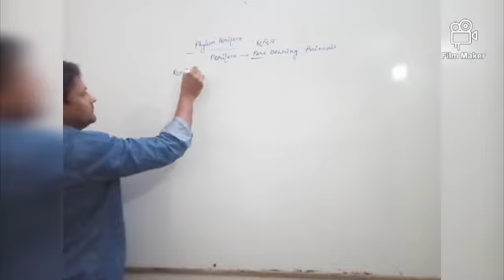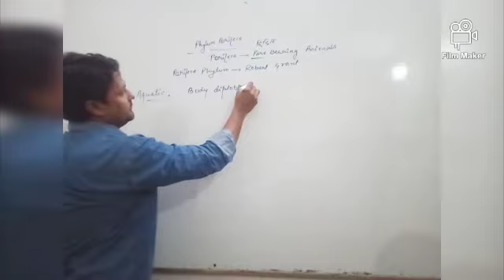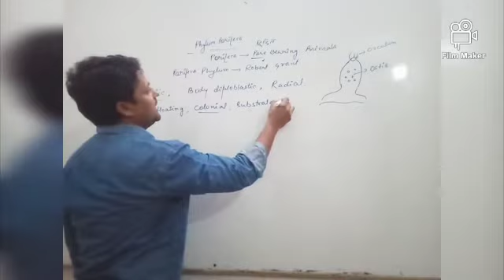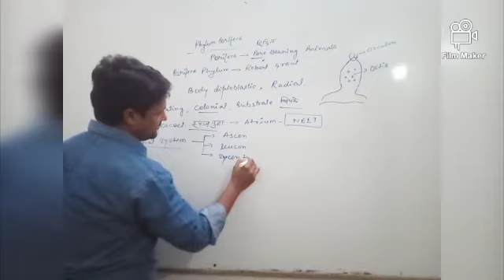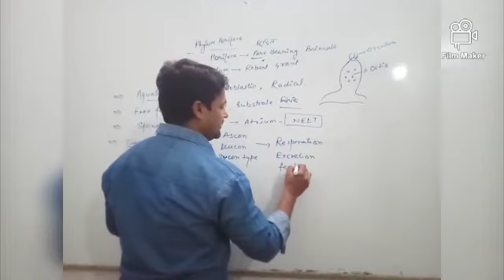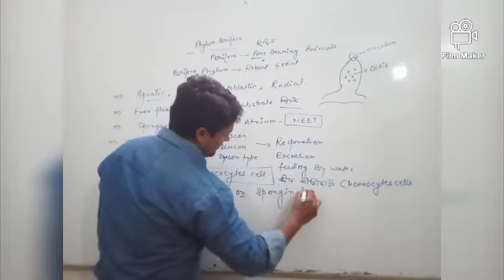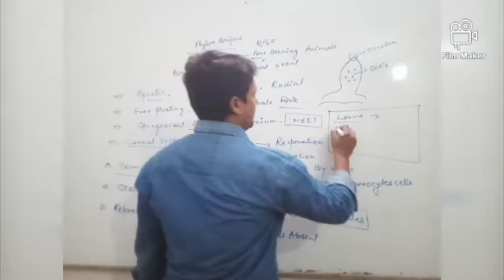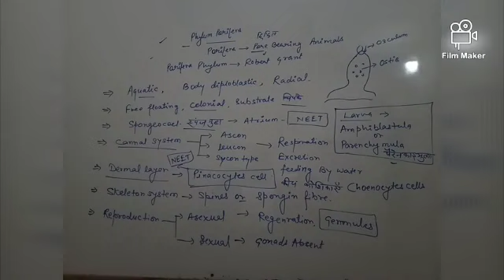Phylum porifera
Animal kingdom